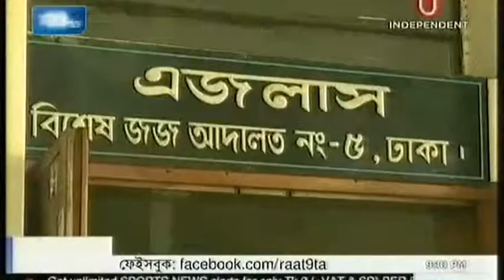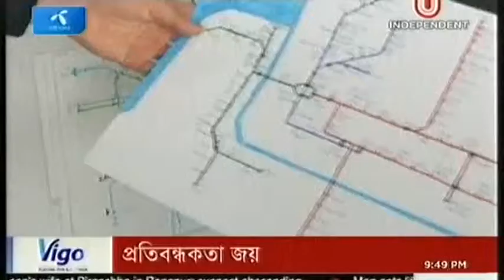Bangla Latest News ,Today Bangla News-01 March 2018